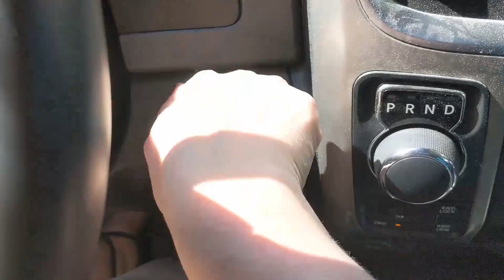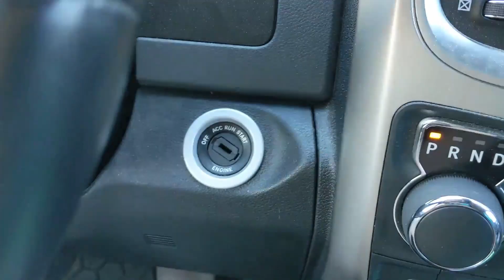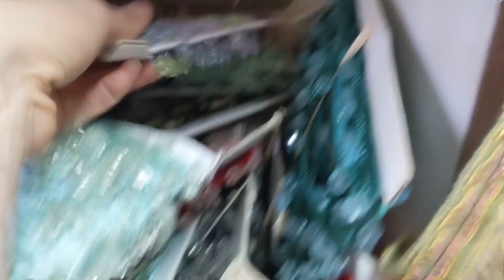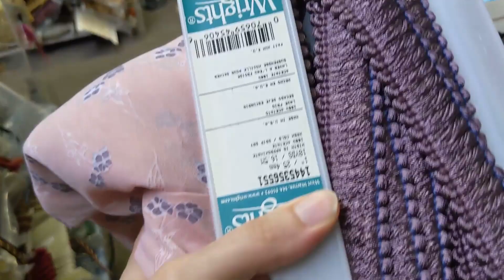COME SHOPPING WITH ME | My Favourite Fabric store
It is far too hot in my studio to get anything done today so I'm going to pick some trim for another project. It's pure chaos and totally awesome.

So lets hang out and go shopping!